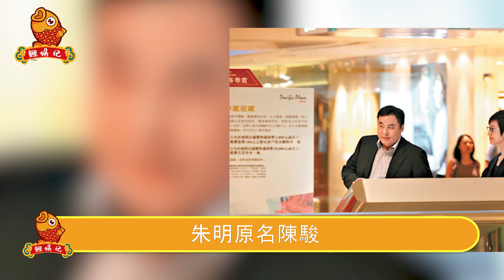7男1女還不滿足，插足周慧明淪為全港笑柄，與李嘉欣共侍一夫慘被拋棄，54歲陳法蓉近況曝光令人驚，終究還是綠了李嘉欣毀了自己。【鲤娱记】陳法蓉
7男1女還不滿足，插足周慧明淪為全港笑柄，與李嘉欣共侍一夫慘被拋棄，54歲陳法蓉近況曝光令人驚，終究還是綠了李嘉欣毀了自己。
驚天醜聞！高圓圓兩次出軌被捉奸，趙又廷父親多次公開破口大罵，7年婚姻背後一片狼藉，趙又廷有苦說不出
藏不住了！連娶2妻害死翁美玲，私生子曝光為母喊冤，湯鎮業隱藏35年秘密終曝光太驚人。
一兒一女都救不了她！23歲爆紅時嫁入豪門，兒子出生反被禁足，64歲宋岡陵豪門生活內幕引人唏噓。
張惠妹隱藏34年驚天醜聞被曝光，熱戀男友意外身亡，前男友“勒索”千萬封口費，49歲至今不婚背後真相心酸